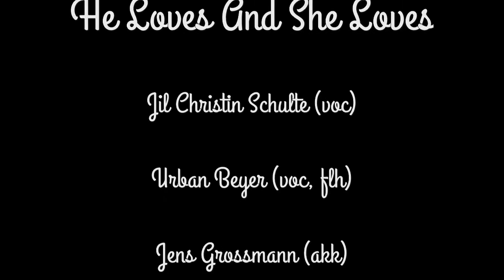He Loves And She Loves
FN22 - A Tribute To Fred Astaire.
Guests: Jil Christin Schulte (voc), Jens Großmann (akk).
FN22 are: Urban Beyer (voc, flh), Heiko Eulen (b), Jörg Müller-Fest (dr).
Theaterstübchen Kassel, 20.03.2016